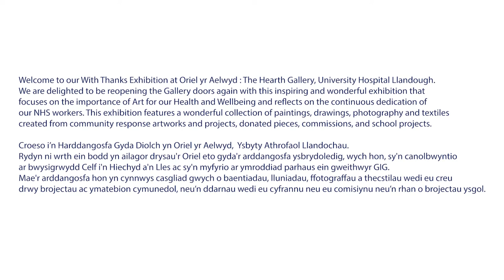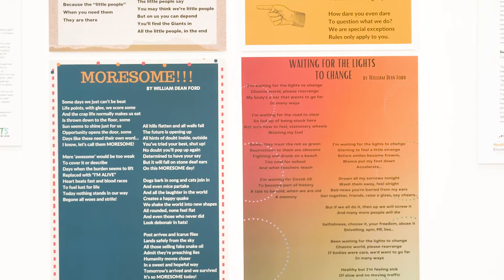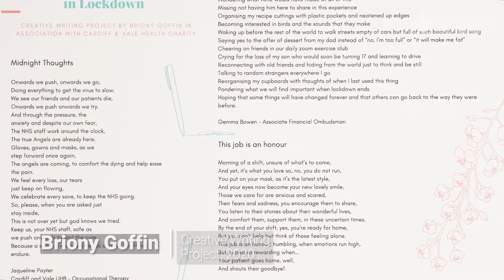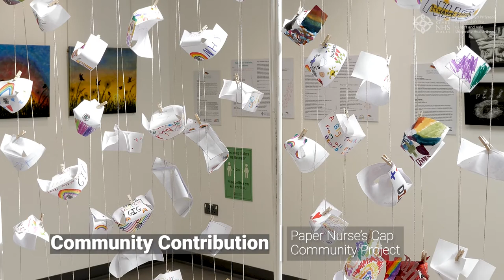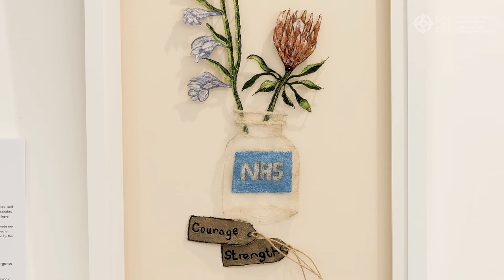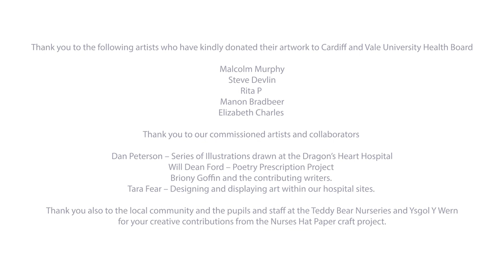With Thanks - Hearth Gallery Exhibtion